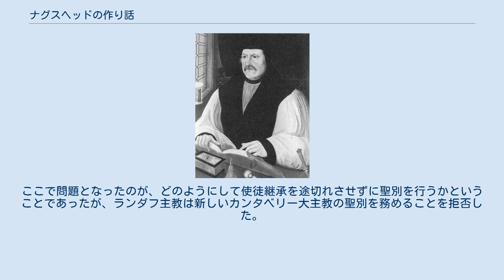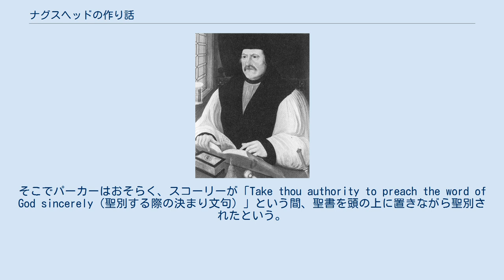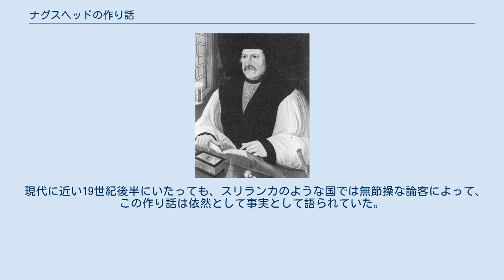ナグスヘッドの作り話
カンタベリー大主教マシュー・パーカーの肖像 ナグスヘッドの作り話（ナグスヘッドのつくりばなし、英語: Nag's Head Fable）は、カンタベリー大主教マシュー・パーカーは厳粛な聖別を受けていない代わりに、ナグスヘッドの酒場で聖書を頭に乗せながら聖別をされた、と主張した作り話。
この話はパーカーが聖別された40年以上も後に作られ、ローマ・カトリック圏に広まり、20世紀になって真実が広まるまで本当と思われていた。
 エリザベス1世の統治において最初の礼拝統一法が可決された際、14人の主教たちはその地位を追われ、ランダフ主教を除くすべての主教が空位となった。
ここで問題となったのが、どのようにして使徒継承を途切れさせずに聖別を行うかということであったが、ランダフ主教は新しいカンタベリー大主教の聖別を務めることを拒否した。
その後、パーカーは大主教に選ばれた。
ナグスヘッドにおいて下品な聖別が行われたという作り話は、実際の聖別より40年も後である1604年に、イエズス会所属のクリストファー・ホーリーウッドによって作られたと見られている。
 このプロパガンダによれば、先のチチェスター主教であるジョン・スコーリーは呼び出されてチープサイド(en)にあるナグスヘッドの酒場で聖別を勤めたという。
そこでパーカーはおそらく、スコーリーが「Take thou authority to preach the word of God sincerely（聖別する際の決まり文句）」という間、聖書を頭の上に置きながら聖別されたという。
この話は後に、ランベス・パレス(en)のチャペルにいたパーカーの聖別を見ていた人たちによる多数の記述をもって、嘘だとしてはねつけられた。
これらによればナグスヘッドで起こったのは聖別ではなく、それに参加した人たちがその後そこで夕食を取ったに過ぎないという。
さらにスコーリーだけではなくウィリアム・バロー、マイルス・カヴァーデール、そしてジョン・ホジキンスの4人全員が聖別を行っているということも分かっている。
 現代に近い19世紀後半にいたっても、スリランカのような国では無節操な論客によって、この作り話は依然として事実として語られていた。